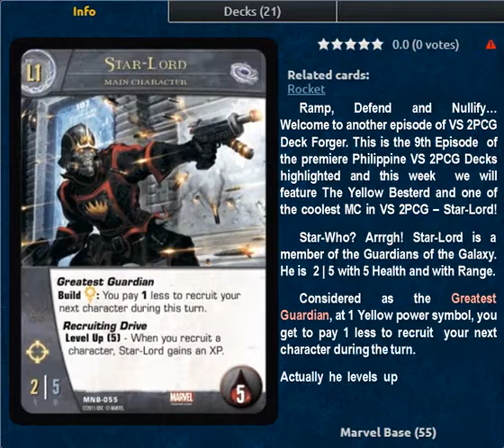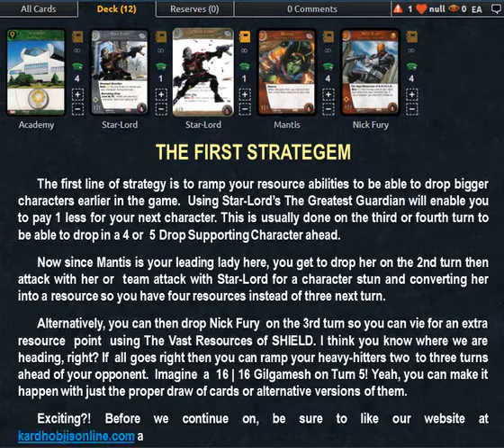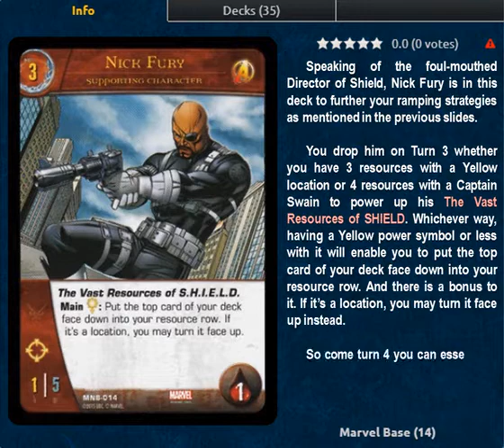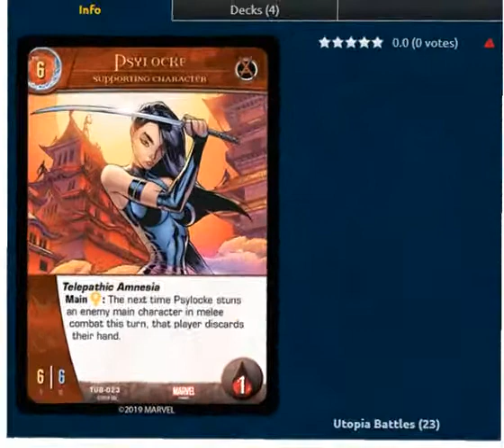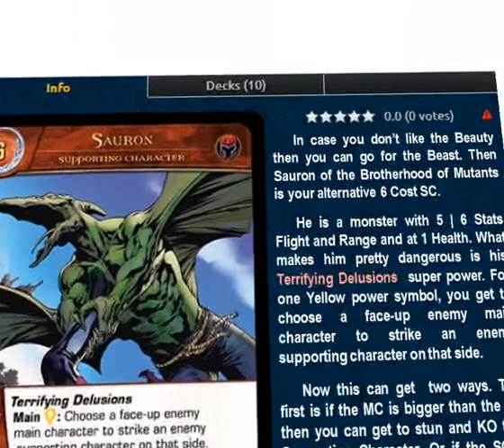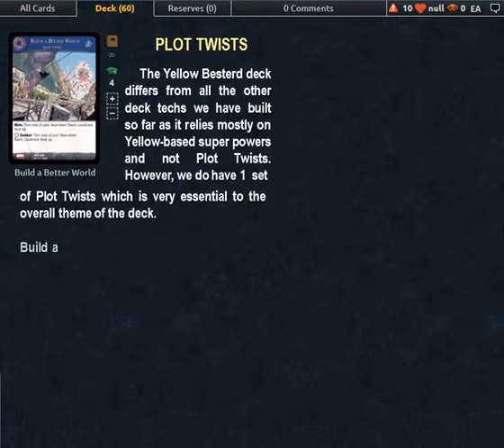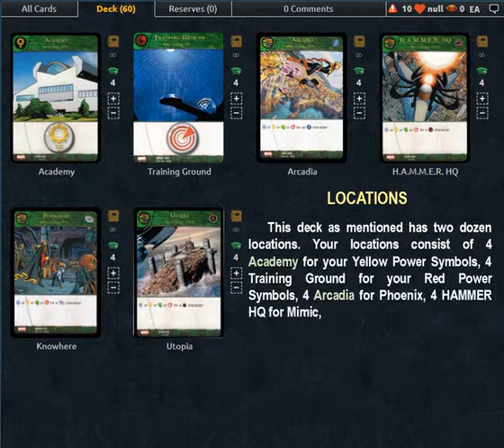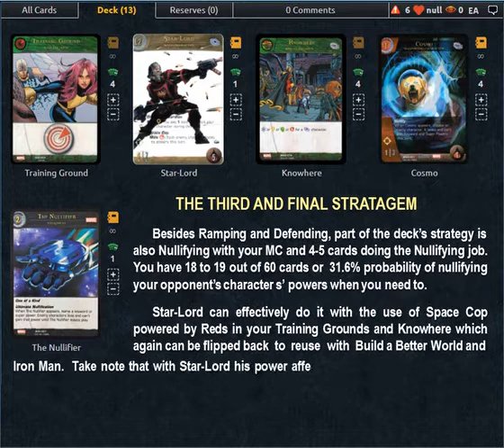VS 2PCG Deck Forger Ep. 9 Yellow Besterd LITS by Mark Iom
We have seen the Green Machine in VS 2PCG. Even the Red Room Deck. So why not a Yellow Deck? For our 9th Episode of VS 2PCG Deck Forger we present a yellow-based competitive deck led by Star-Lord and aptly named the Yellow Besterd.